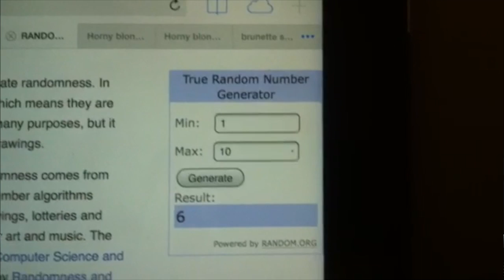GIVEAWAY ANNOUNCEMENT - NHL 14 HUT Roulette - ep. 36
NHL 14 Hockey Ultimate Team HUT Roulette Gameplay with commentary. After every game I pick up random player. Winning streak increases my chances to get a good player.

I upload a NHL 14 Hockey Ultimate team Gameplay video and NHL 14 Be a GM Commentary video daily, and NFL Madden 25 Gameplay videos every two days.

I post three NHL 14 Gameplay series - a NHL 14 Hockey Ultimate Team HUT Roulette Gameplay series, NHL 14 Be a GM Commentary Dallas series and NHL 14 Be a GM Fantasy Commentary Calgary series. All 3 are on PS3 console. Also I post NFL Madden 25 Gameplay series on PS4 console.